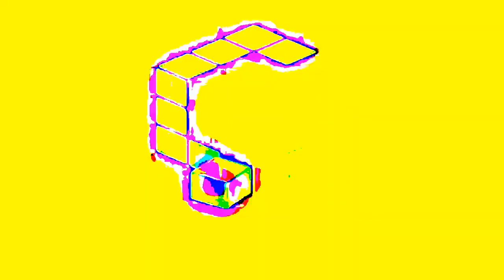[TENNIS] Cuddles, Red, Judith, Super Why and Lumpy Are All Dead Because of Explosions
ROUND 5/6 VS. LOGO THE PIZZA PIE. Since LTPP didn't like my ideas, This is the semi-final round for this tennis match.